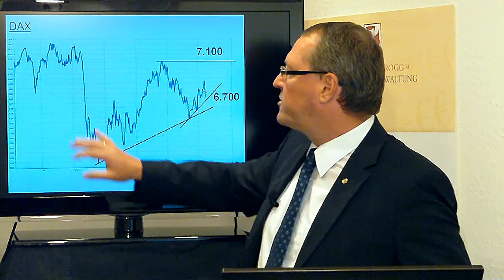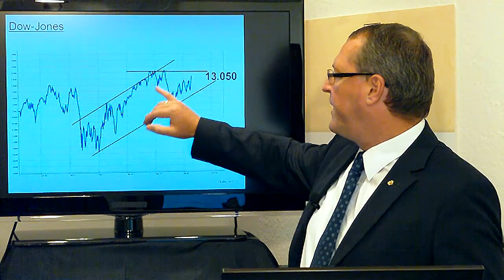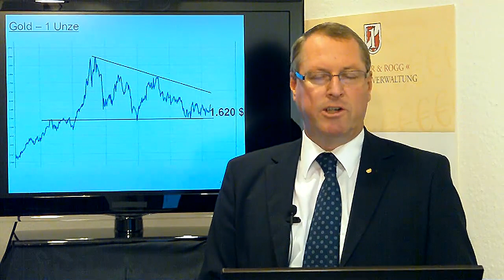Geithner bei Schäuble: Treffen auf Sylt zur Euro-Krise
US-Finanzminister Geithner hat sich heute mit seinem deutschen Amtskollegen Schäuble auf der Ferieninsel Sylt getroffen, um über die Eurokrise zu sprechen. Nach außen hin gab man sich gewohnt optimistisch. Viele Marktteilnehmer rätseln jedoch, was im Rahmen der informellen Gespräche wirklich diskutiert wurde. Klar sei, dass dies ein Zeichen von Dringlichkeit sei, so die einhellige Meinung. Die Börsen konnten derweil zulegen - nicht zuletzt durch Äußerungen von EZB-Präsident Draghi zum Euro. Eine aktuelle Einschätzung der Lage von Vermögensverwalter Andreas Glogger von Glogger & Rogg.